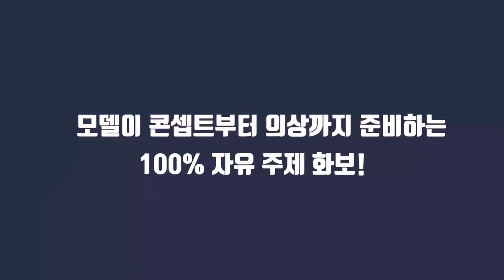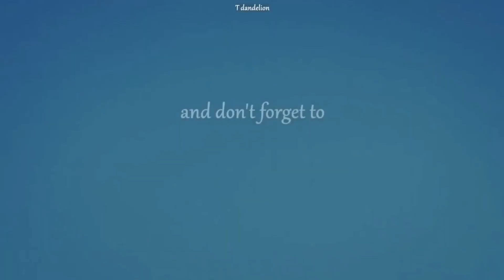Korean sexy and hot girl in Asia EP.06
sexy girl  is a channel where you will find everything related to Asian culture.
From videos of Tik Tok, Douyin, kuaishou,Asian Challenges and Kpop, to the most popular of Asia, Korea, China and Japan!